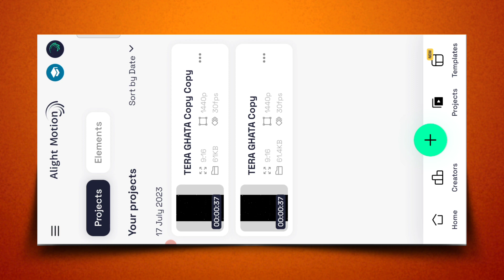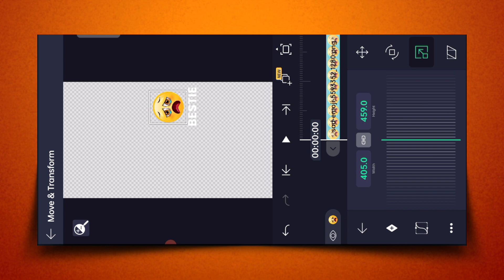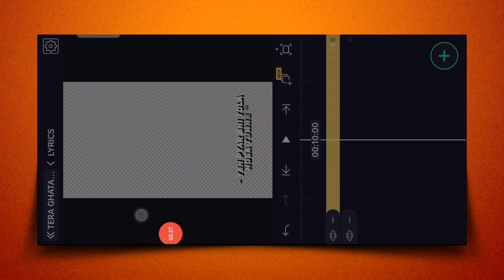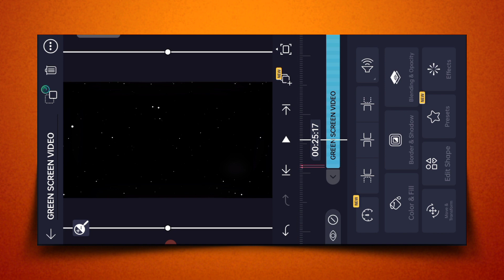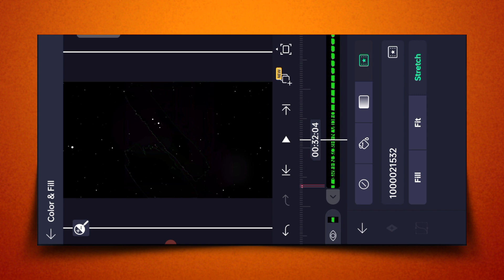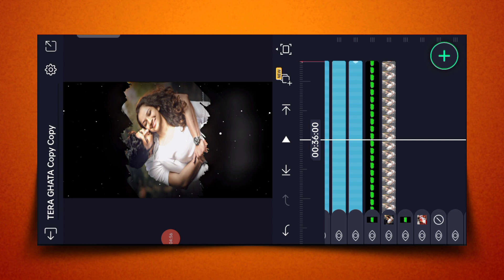⚡Instag Trending Style Love BGM Video Editing in Alight motion Lyrical Video Editing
❏ All Materials —≽

Your Queries -
1) Santali WhatsApp Message Reels Tutorial
2) Hello De Instagram Reels Tutorial Santali Alight Motion
3) Hello De Santali Alight Motion Santali
4) Santali Tutorial  Video Kaise Banaye
5)  Message Ne Reel editing

santali video editing alight motion
alight motion photo editing santali

Santali Ailght Motion Video Editing

❏ KEYWORDS —≽
New Viral Volume Bar & Emoji Status Video Editing In Alight Motion
New Santali Viral Volume Bar & Emoji Status Video Editing In Alight Motion
New Trend Alight Motion Status Editing Santali
Alight Motion Santali XML Status Editing
New Sad Viral Status Video Editing In Alight Motion

SR Tech

Instag Trending Viral Love BGM Video Editing in Alight motion Lyrical Video Editing